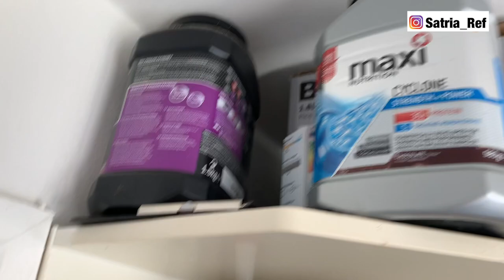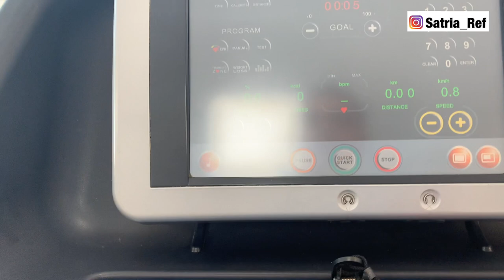Pusat Kebugaran & Olah raga di UK Bayar Berapa ya ?